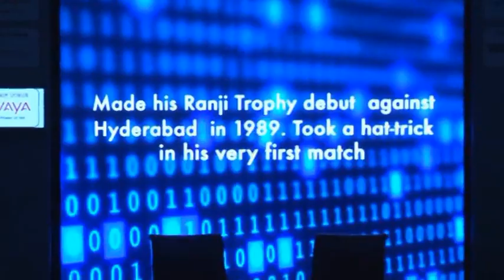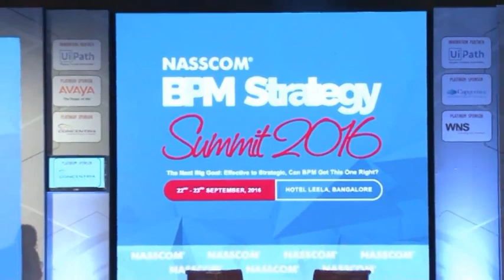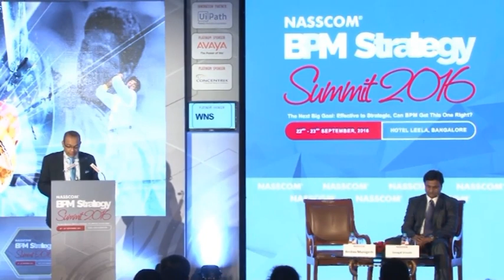NASSCOM BPM Strategy Summit 2016: Session XI: Celebrity Keynote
Speaker:
Javagal Srinath

Chairperson:
Keshav Murugesh, CEO, WNS